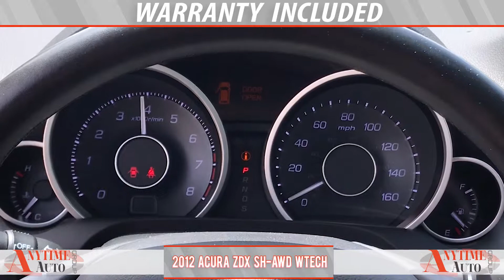2012 Acura ZDX SH AWD wTech